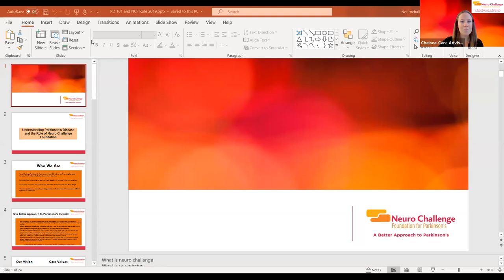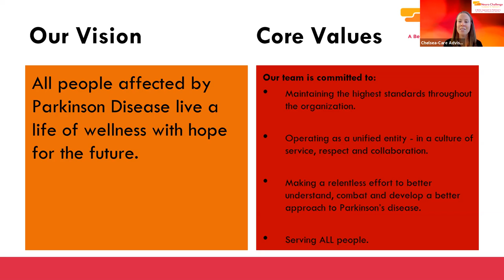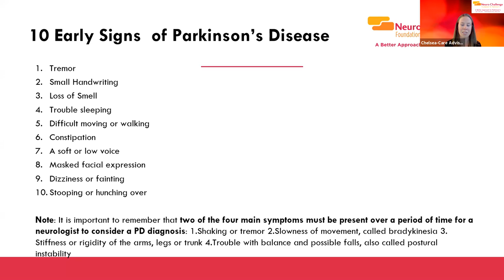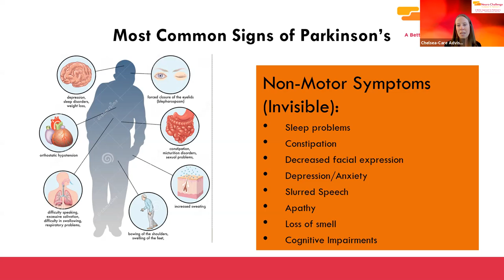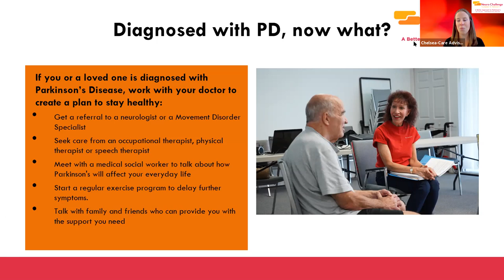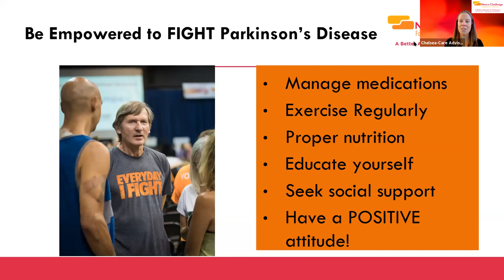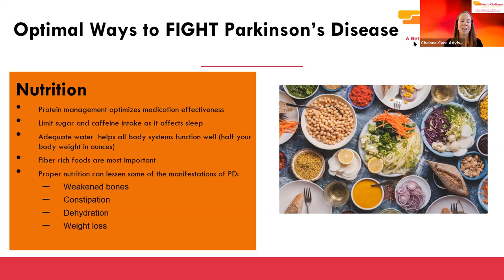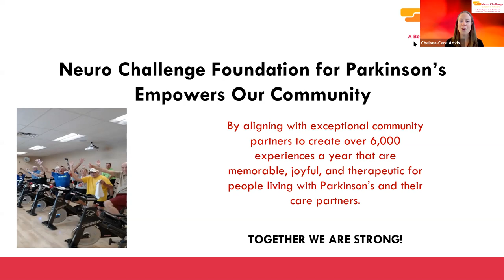Parkinson's Disease 101 Pre- Recorded Webinar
This virtual presentation by a Neuro Challenge Care Advisor, Chelsea Dooley will provide you with initial information and tools to empower YOU in living WELL on your Parkinson's journey!

If you or your loved one have recently been diagnosed with Parkinson's, chances are you are looking beyond your doctor for answers to your questions and for support on how to live well on this new journey!
Neuro Challenge is HERE for YOU!